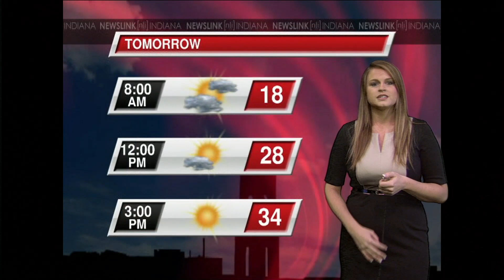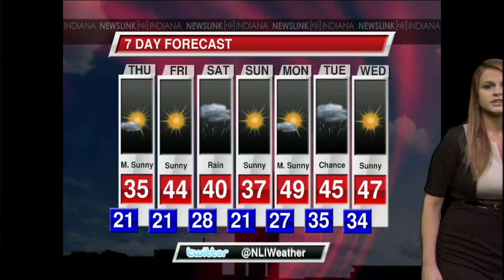NewsLink Indiana Weather 30514 - Tori McKinney